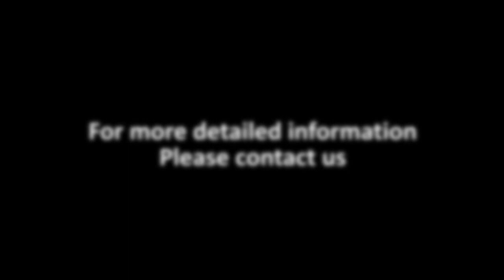EW-1630 Tape Wrapping Machine